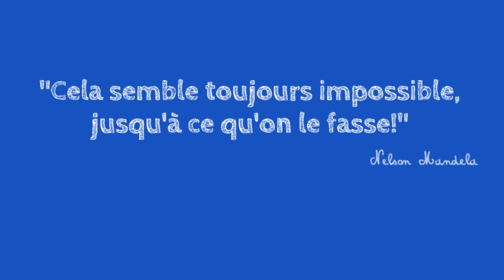Défi "Alors on danse"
Ecole St Jean-Baptiste SPB